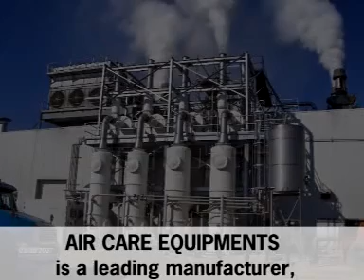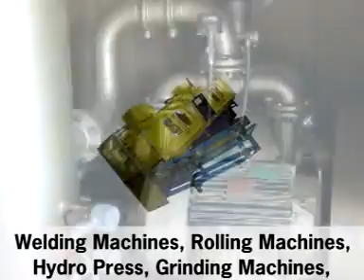Manufacturing & Exporting Of Pneumatic & Precision Industrial Equipments & Filtration Equipment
Our precision engineered filtration equipment used for Pneumatic, Gas, Chemical, Pharmaceutical and process industrial purpose are designed as per the international engineering standerds and code of manufacturing, keeping in view the requirment of our customers. The assortment of industrial equipment and air filtration equipments offered by us can be broadly classified into different categories of industrial air receiver, Moisture Separators, Air Dryers, Auto Drain Valves, Air Receiver, Storage Tanks, Nitrogen generators etc. Making use of the latest technology, we offer Heavy Fabrication and Pressure Piping services to our clients. Manufactured according to IS 2825/ASME Sec.VIII Div.I, TEMA C standard, the excellent quality and reliable performance of our industrial equipment have helped us win the trust of our clients and garner appreciation from them. We have a wide network of reputed client based in different parts of India as well in various parts across the globe, of which some names are Kirloskar Oil Engines, Finolex Industries Ltd and Piaggio, Greaves, Alfa Laval, among others.